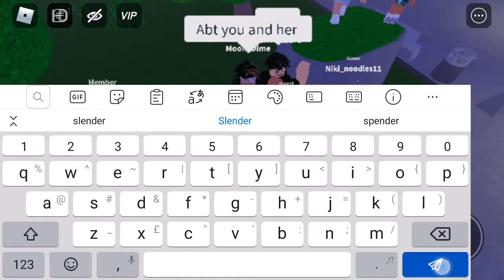Ew Slender v2